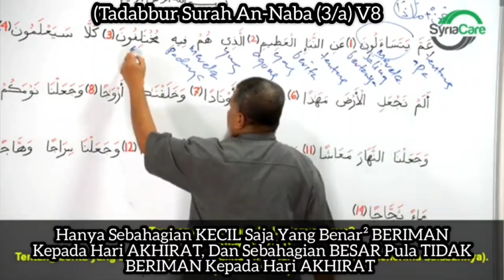Tadabbur An-Naba (3/a) V8